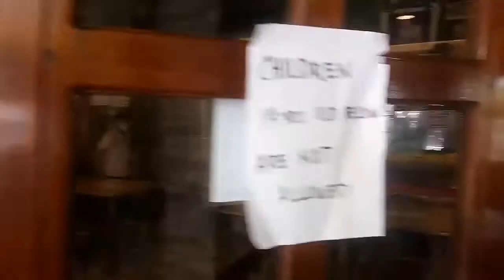Lakwatserong Volunteer sa Pagsanjan Laguna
Bumisita si Lakwatserong Volunteer sa Aling Taleng's Halo Halo - Best of Pagsanjan Laguna.